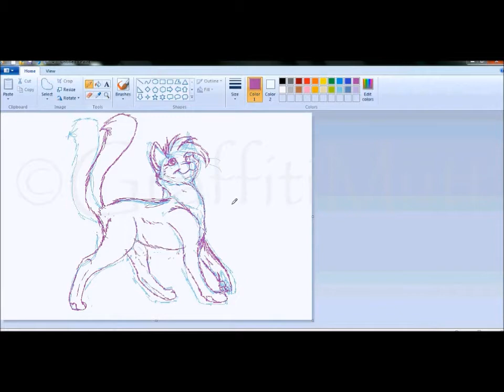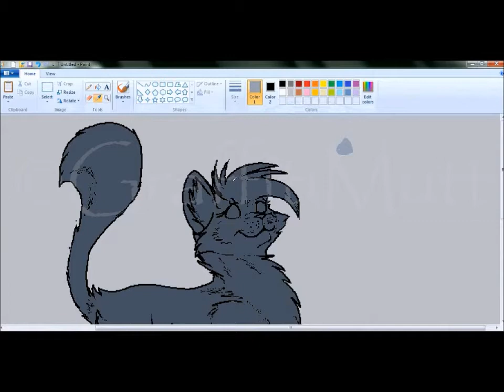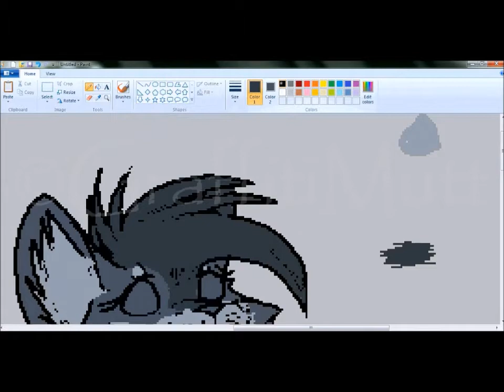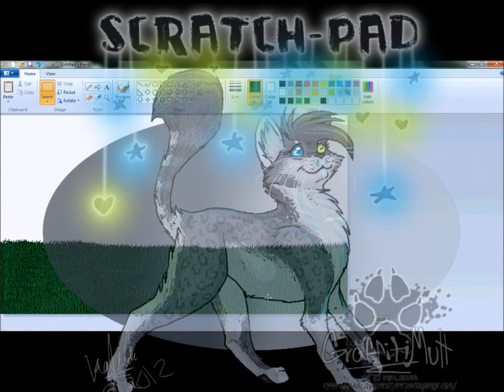Drawing in MS Paint - Scratch-Pad Ref.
My cat fursona/warriorsona simple reference sheet. If you don't get how its a ref. sheet look closely at the final picture. Got homework to do bye!

FA: N/A

Time Taken: Approximately 1 hour
Art Program(s): GIMP Paint
Additional Program(s): HyperCam2, Windows Live Movie Maker